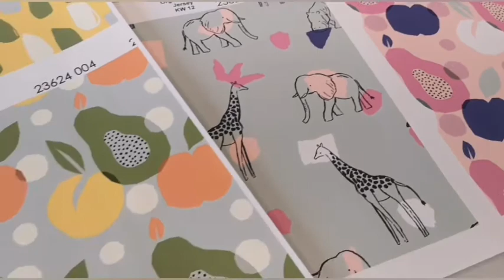Organic Baumwolle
Guido erklärt euch, was Organic bedeutet. Sehr nachhaltig produzierte Stoffe. Safari und Savanne - ein echter Trend, denFranzi von der Messe in Paris mitgebracht hat.